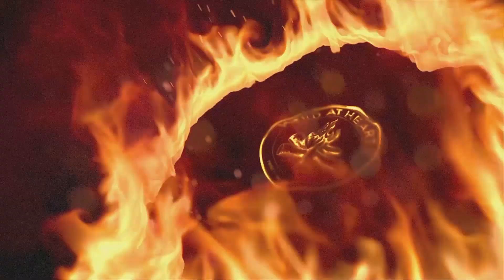Leo Fromm - Warum Männer einen Coach brauchen - Episode 1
Leo Fromm - Warum Männer einen Coach brauchen

Episode 1 aus der Reihe: "Der Weg zu mir selbst, was mich daran hindert, mich selbst zu sein."

WICHTIGE INFO
Echte Kerle braucht die Welt und echte Kerle brauchen andere Männer um sich auszutauschen und gemeinsam zu wachsen.
Und dafür bietet MANmoveMENt einen geschützten Raum.
Du bist ein MANN und möchtest dich mit anderen Männern austauschen:
Werde Teil des MANmoveMENts!
Schließe dich unserer Community an und entdecke deine wahre männliche Kraft. Hier findest du Unterstützung, Inspiration und Kameradschaft, um deine Männlichkeit mit Freude und Stolz zu leben.
Jetzt beitreten und gemeinsam stark werden! 🌟

Wild @ Heart
Real - authentic - uncut

Eine Sendung für Männer, von Männern und über Männer.

Wir haben Interviews mit Männern, die mit Männern zu verschiedenen Themen arbeiten und auch Podiumsdiskussionen, in denen verschiedene
Männer über Themen wie Männlichkeit, Sex, Business, Gesundheit, Fitness, Sport, Autos, ...verschiedene Männer aus verschiedenen Ländern mit verschiedenen Hintergründen aber einem gemeinsamen Ziel
Männer zu inspirieren, indem sie echt, authentisch und ungeschönt sprechen.
Speziell für dich haben wir eine einzigartige Mischung von Persönlichkeiten aus der ganzen Welt mit unterschiedlichen Hintergründen, Erfahrungen und Interessengebieten zusammengestellt.
Sie leben in Großstädten, in kleinen Dörfern, versteckt in Wäldern oder komplett abseits des Netzes in einem Wohnmobil.
Nur eines haben sie gemeinsam: Sie sind Männer - genau wie du. Und sie sind mutig genug, ihre Ansichten, Leidenschaften und Sorgen miteinander und mit allen zu teilen, die auf Wild@Heart bei ROLAND Media zusehen und zuhören werden
Keine Agenda, kein Drehbuch, keine Zensur.
Nur Männer, die offen sind, um sie selbst zu sein.
Echt - authentisch - ungeschönt.